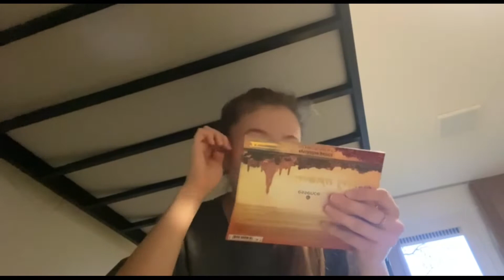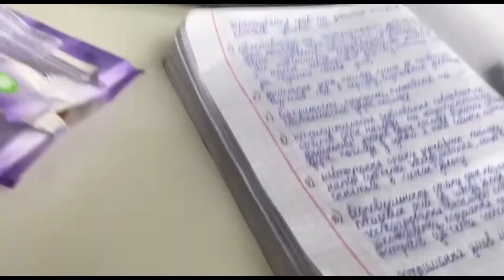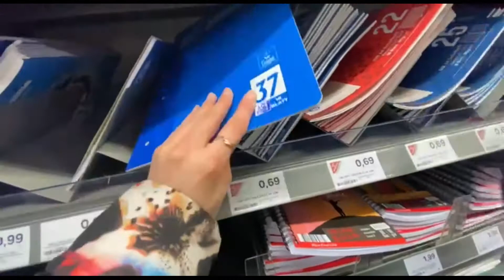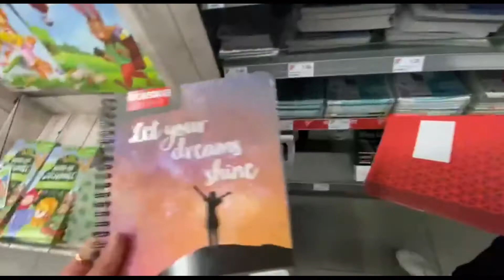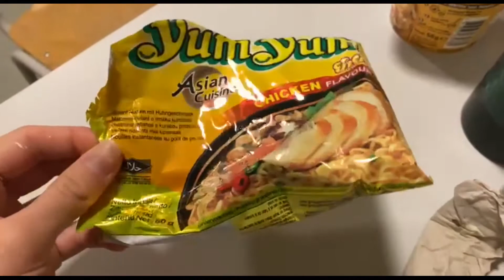Регистрация в Германии | Нашла тетради, наконец-то | 01.04.2022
россия начала и ведет войну против Украины, разрушает жилые дома и убивает мирное население.
Поддержите Украину!
Слава Україні!